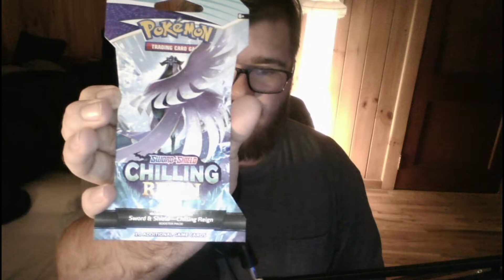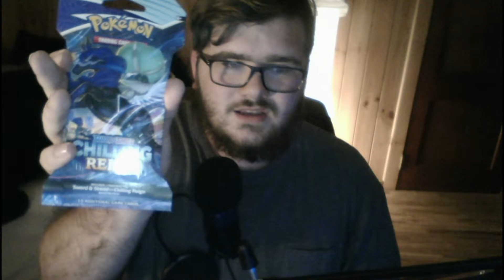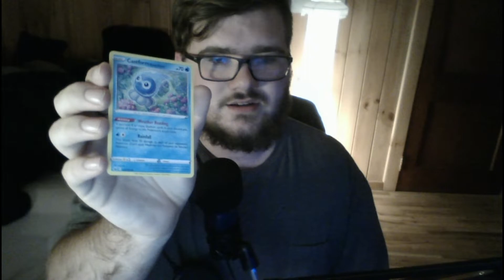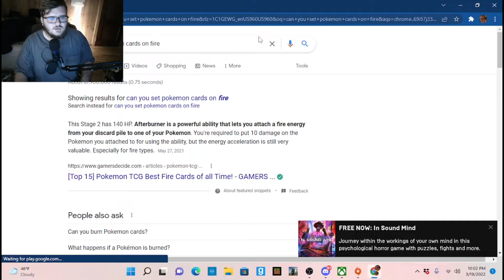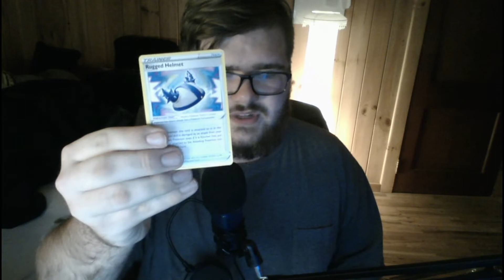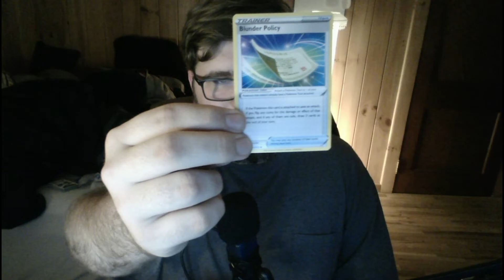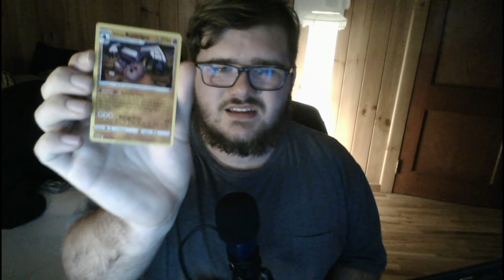The Worst Pack Opening Of All Time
Hey gamers, today (several weeks ago) I bought a bunch of cards and after staring at them for hours on end everyday I decided to open them. Here are the results. I did this to test the limit of the cards, my sanity, and yours and judging by the results I’d say I’m unhappy. Share this with a friend if you’re as angry as I am about this video. Buh bye